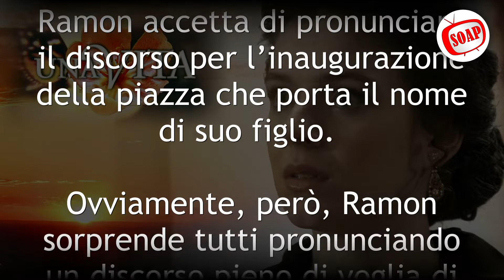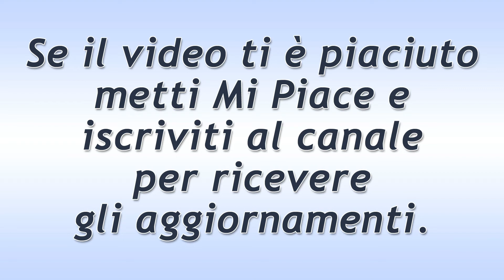Una Vita Puntata del 27 Giugno 2022: I Sospetti Di Genoveva!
Una Vita trama puntata di oggi lunedì 27 Giugno 2022.
Genoveva, sempre più sospettosa, chiede al suo investigatore Cuevas di scoprire quale legame unisce Aurelio a David e Valeria. Nel quartiere arriva Fidel, un poliziotto che sembra voler indagare su qualcosa accaduta nel quartiere e Lolita stringe subito un buon rapporto con lui.